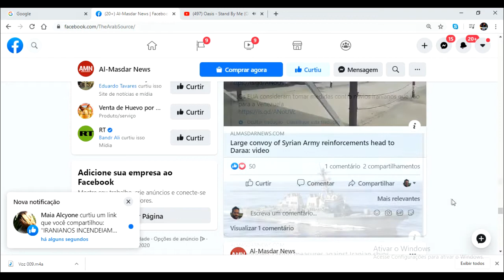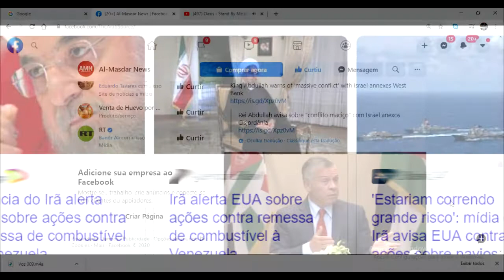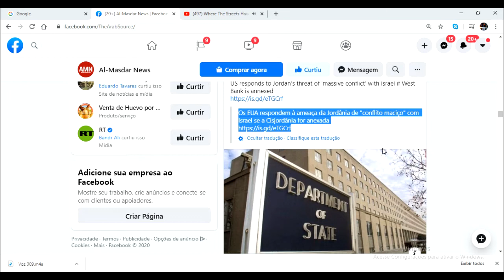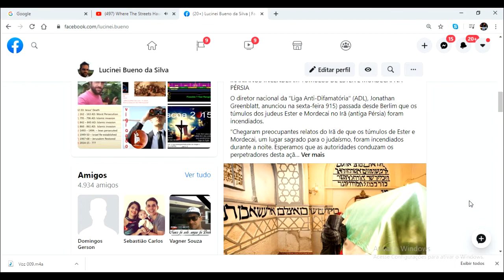REI DA JORDÂNIA ALERTA ISRAEL PETROLEIROS DO IRÃ INDO A VENEZUELA EUA QUER INTERVIM